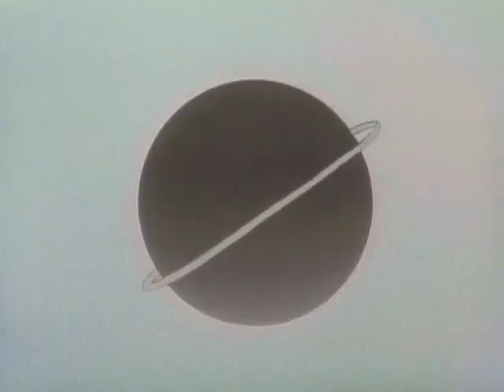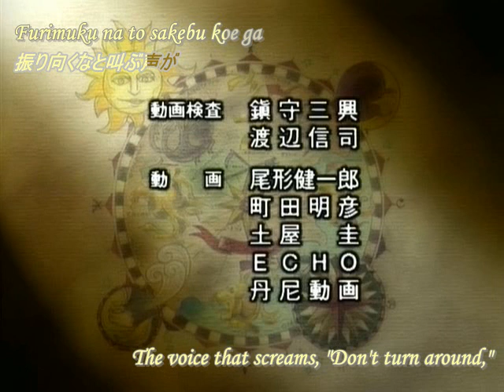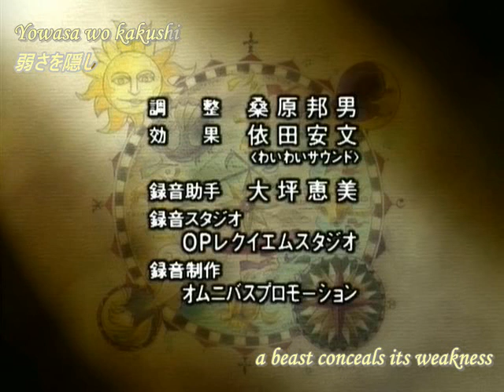Shadow Skill Episode 24 part3 [JapDub / EngSub]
Genre: Action, Martial arts, Super power
Year: 1998
Studio: Studio Deen
Manga: Shadow Skill
Author: Megumu Okada
Fansub: Onigiri